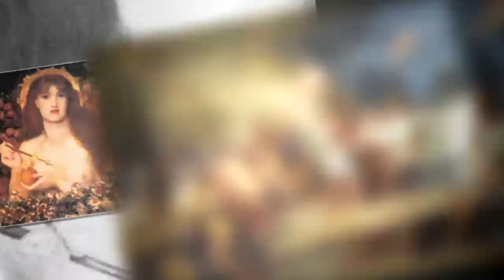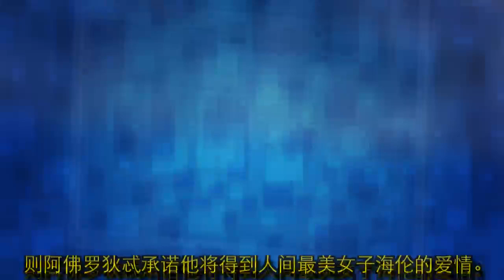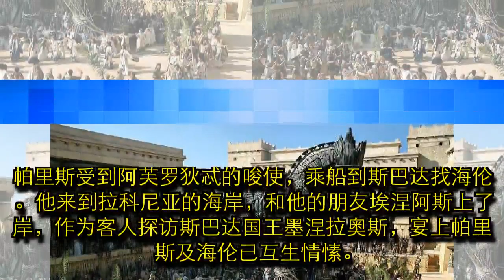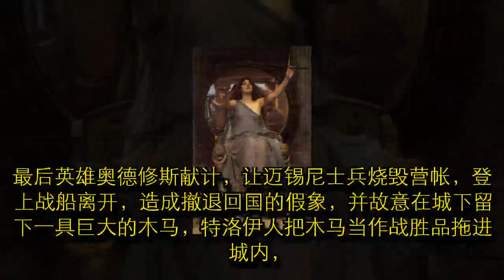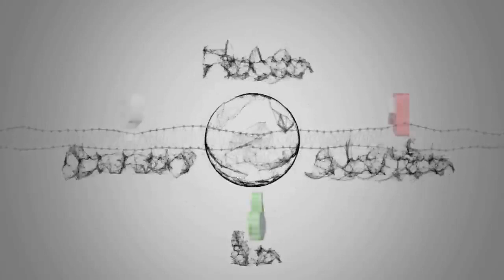古希腊神话故事——一个美女引发的特洛伊战争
勒达是斯巴达国王廷达瑞俄斯的妻子，斯巴达王后。宙斯醉心于她的容貌，趁她在河中洗澡时，化作天鹅与她亲近。 她因此怀孕，生下两个金鹅蛋，孵化出两对龙凤双胞胎，其中一对为男女孩子取名为卡斯托耳和克莉汀妮丝德拉